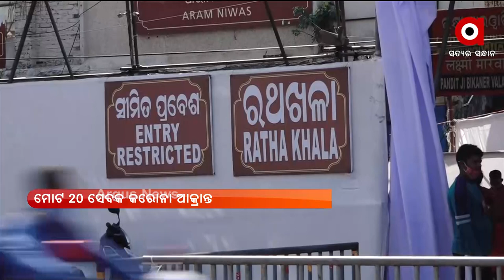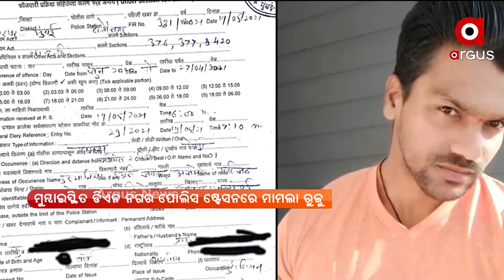Aprahna Prime 4PM